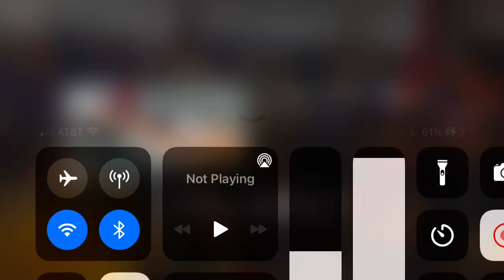Walking Buffalo Sunday grand entry song 2021